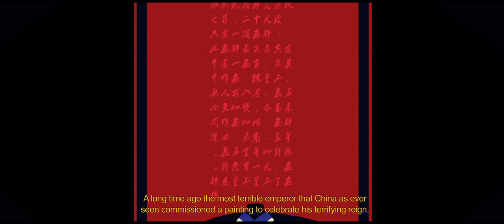Xian (2017) - Trailer (English Subs)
Directed by : Roxane Campoy, Pauline Ledu, Myriam Belkheyar, Gwenaelle Bavoux
Produced by : École Georges Méliès
Genre: Animated film - Runtime: 6 min 45 seconds

A long time ago, the most terrible emperor that China as ever seen, commissioned a painting to celebrate his cruel reign.